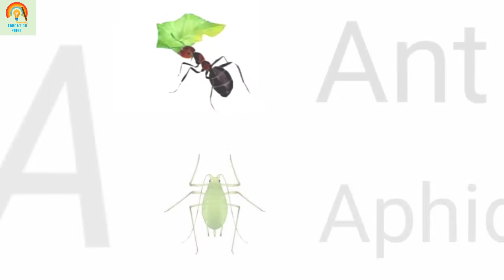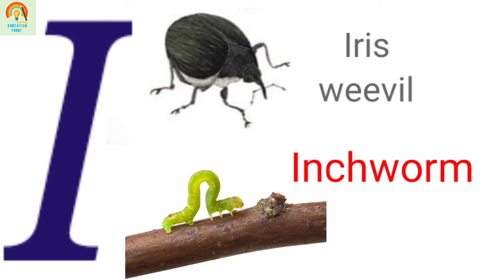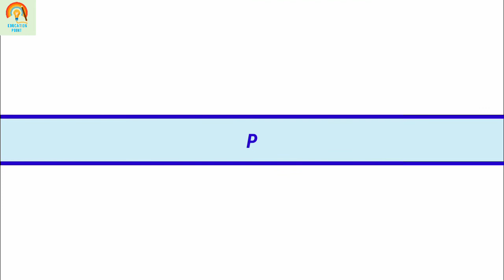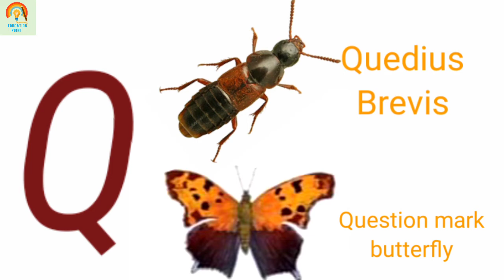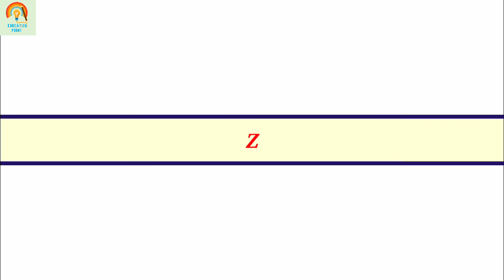A to Z Alphabetical Insects name | 2 -2 Insects Name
Learn insects name
A -
Ant, Aphid
B -
Butterfly, Bumblebee
C -
Caterpillar, Cockroach
D -
Dragonfly, DungBeetle
E -
Earwig, Eyed Click Beetle
F -
 Fly, Flea
G -
Grasshopper, GlowWorm
H -
Honeybee, Humming Bird Moth
I-
Irisweevil, Inchworm
J-
Japanese Beetle, June Bug
K-
Katydid, Kissing Bug
L-
 Ladybug, Locust
M-
 Mosquito, Moth
N-
Netwing Beetle, Nit
O-
One spotled stink bug, Ocypus
P-
Praying Mantis, Peaweevil
Q-
QuediusBrevis, Question mark butterfly
R-
Rhino Beetle, Redblack spider
S-
Stone centipede, Stick insect
T-
Three-striped potato beetle, Termite
U-
Underwing moth, Uroplata Girardi
V-
Velvet ant, Vine borber
W-
Water Bug, Wasp
X-
Xerces Butterfly, Xyletinus
Y-
Yellow Harlequin Bug, Yellowjacket.
Z-
Zebra Butterfly, Zorapteran